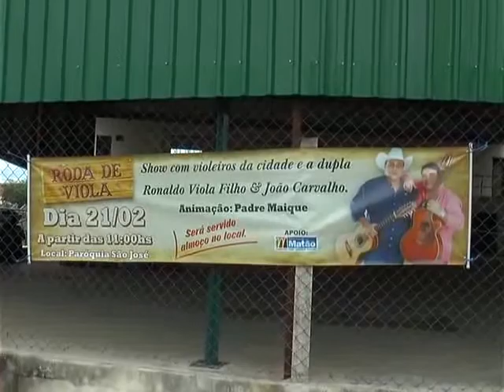CHAMADA RODA DE VIOLA 19 02 16